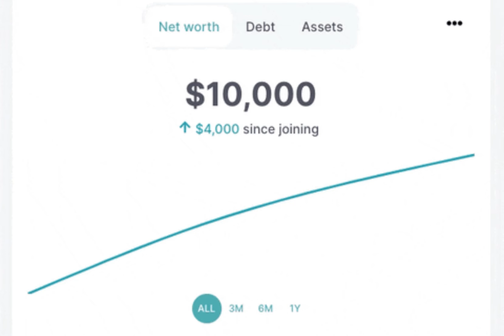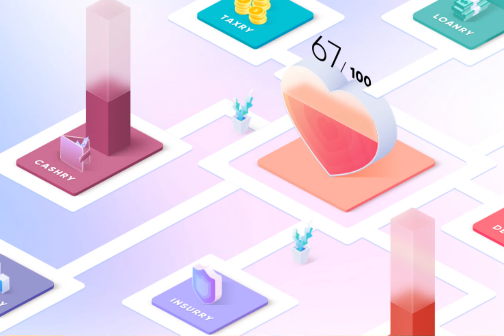The Wealth Spectrum: Unveiling America's Average Net Worth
Join us on a journey through the Wealth Spectrum as we unveil the average net worth of Americans. Discover key insights into how different demographics stack up financially, and gain valuable knowledge on navigating wealth in today's economic landscape. Get ready to explore the numbers and uncover hidden trends that could impact your financial future!

Welcome to Simply Money, your ultimate destination for mastering personal finance, investing, and achieving financial freedom. Our channel is dedicated to providing you with expert tips, actionable strategies, and invaluable financial education that will empower you to take control of your financial journey.

Whether you're a beginner looking to learn the basics of budgeting and saving or an experienced investor seeking advanced strategies for wealth creation, our channel has something for everyone.

Explore a wide range of topics, including budgeting tips, investment insights, retirement planning, debt management, real estate investing, passive income streams, and much more. We cover the latest trends in the financial world, share success stories, and provide practical advice to help you make informed financial decisions.

Our goal is to equip you with the knowledge and tools you need to build a secure financial future and achieve your dreams.

where you can shop, compare financial products, and find the best solutions to meet your financial needs. Don't miss out on this opportunity to take charge of your finances and unlock a world of financial success with Simply Money!
Join the Simply Money community and embark on a transformative journey toward financial empowerment. to unlock a wealth of resources and insights that will guide you toward a brighter financial future.

Book Recommendation:
1. Psychology of Money
2. Richest Man in Babylon
3. Total Money Makeover
4. Simple Path to Wealth
5. Atomic Habits
6. The Intelligent Investor